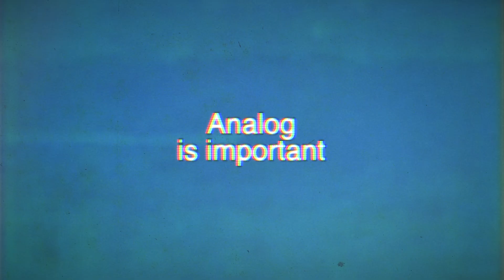Pittsburgh Modular Documentary Films Presents: The Loch Ness Monster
A friendly reminder to keep your eyes toward the loch and wash your hands. Information is available at...